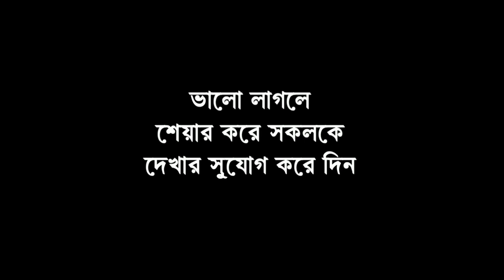মনোনয়নের শেষ দিনে উত্তেজনা মাথাভাঙ্গায়, রক্তাক্ত এক তৃণমূল নেতা